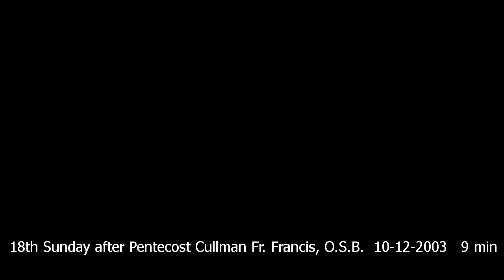18th Sunday after Pentecost Cullman Fr. Francis, O.S.B. 10-12-2003 9 min